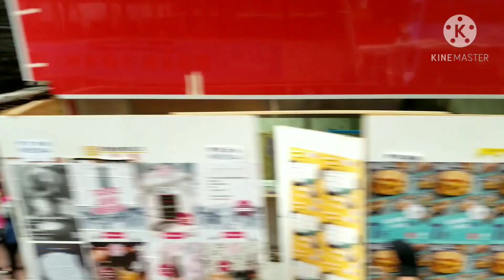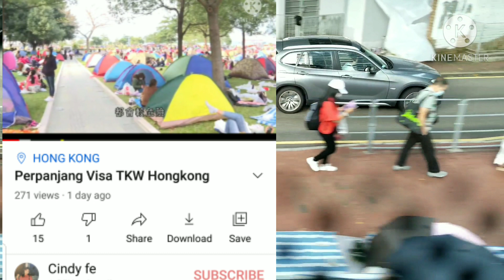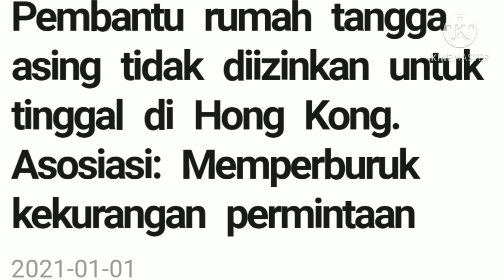Putus kontrak Tkw Hongkong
Pemerintah baru-baru ini mengumumkan bahwa mereka akan memperpanjang pengaturan fleksibel untuk membantu pekerja rumah tangga asing dan majikan.

Simak ya supaya jelas

Jaga Kesehatan dan Tetap Bahagia bersama keluarga.

Terima kasih